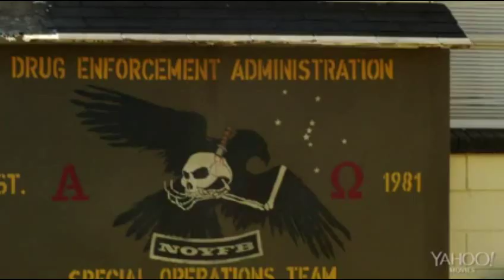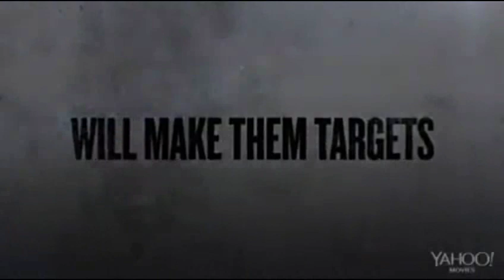Sabotage - Official Trailer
Loosely based on Agatha Christie`s work 'And Then There Were None', the movie features members of elite DEA task force who find themselves in danger after they rob a drug cartel safe house.
Cast:  Arnold Schwarzenegger, Sam Worthington and Terrence Howard